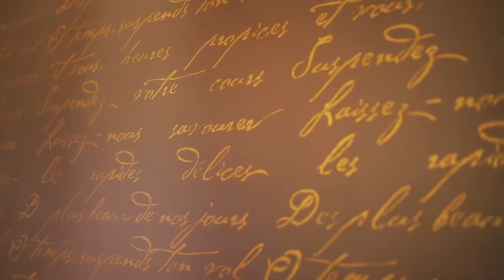Private chef experience 12/6/20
Chef Tyler Thomas executive chef of Roosevelt’s catering has delivered yet another luxury private dining experience.